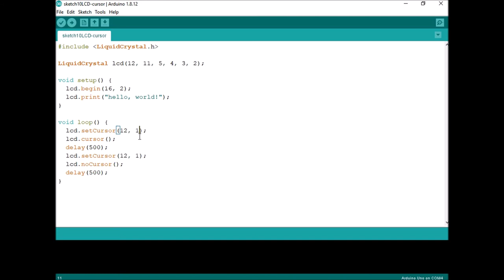28-Usage of lcd cursor in LCD display (తెలుగులో)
This Arduino tutorial is recorded for the benefit of diploma & engineering students